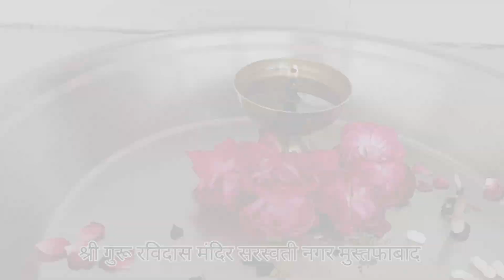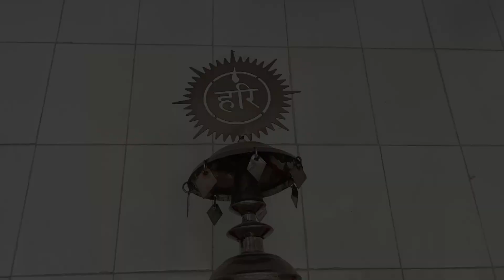Mere Satguru Di Sift || ਮੇਰੇ ਸਤਿਗੁਰੁ ਦੀ ਸਿਫ਼ਤ || Feroz Khan || Guru Ravidas Mandir Mustfabad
_अगर आपको वीडियो मे कुछ भी अच्छा लगे तो plc..
like sear comments
 sascrib 👍
My name is
...manoj antwal.

village and discreet - sarswati nagar Mustfabad Yamunanagar Haryana

Haryana Mandir vlog.
"हरियाणा में गुरु रविदास मंदिर"
"हरियाणा के यमुनानगर जिले में गुरु रविदास मंदिर"
"हरियाणा मंदिर यमुनानगर"
"यमुनानगर जिले के गुरू घर"
"हरियाणा में गुरु घर"
मुस्तफाबाद में गुरु रविदास मंदिर"
haryana India news
Haryana all video
haryana me Guru ghar
Guru ravidas mandir in Haryana
Haryana Haryana HR
Yamunanagar Yamunanagar UNR
Punjab Punjab PN
Himachal Pradesh HP
Uttar Pradesh UP
Yamunanagar in guru ravidas mandir
Guru ravidas tample in Haryana
Guru ravidas tample in yamunanagar

bhagat ravidas ji, history in punjabi pdf

guru ravidass ji, shabad in punjabi download

guru ravidas, bani pdf

guru ravidas, bani in guru granth sahib,

guru ravidas, amrit bani, mp3 download

guru ravidas ji, ki bani

guru ravidas ji, ki pothi

guru ravidas ji, ki bani mp3 download

guru ravidas, photos, new

guru ravidas ji, pick,

guru ravidas, new image,

ravidas, jayanti status,

ravidass, maharaj ji photo,

ravidas, images,

jai guru, ravidas, photo,

ravidas, jayanti status hindi